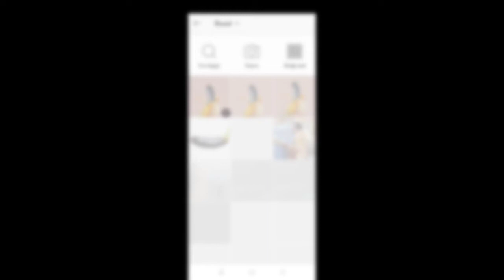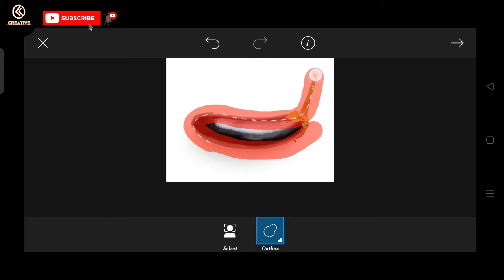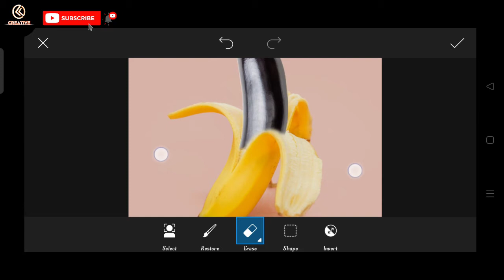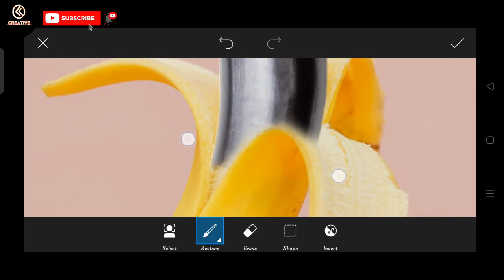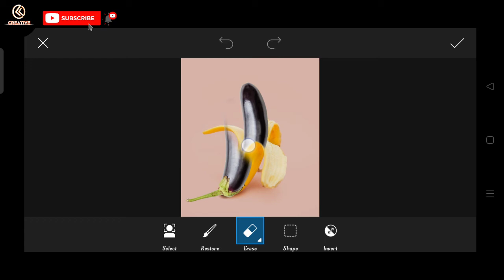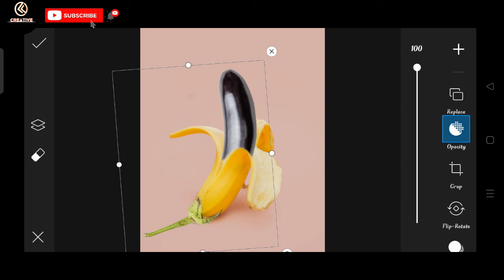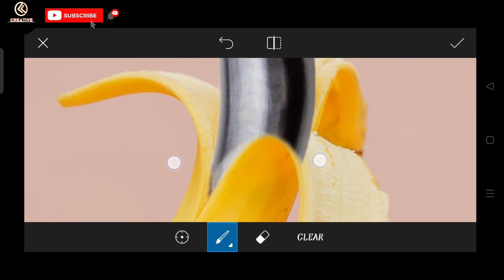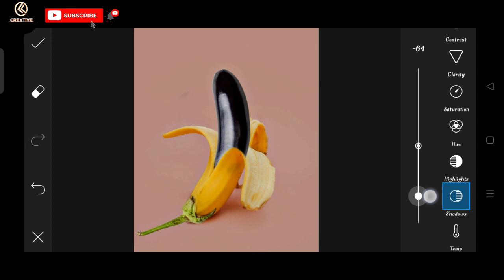ဖိုတိုရှော့နည်းလေ့လာကြမယ် How to make amazing Photoshop in PicsArt